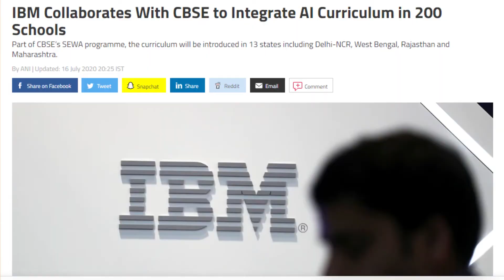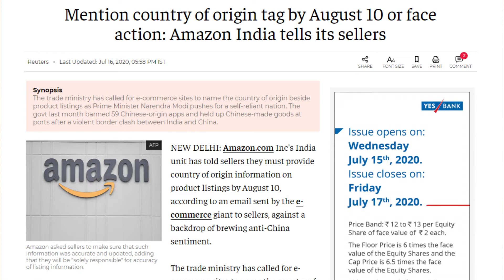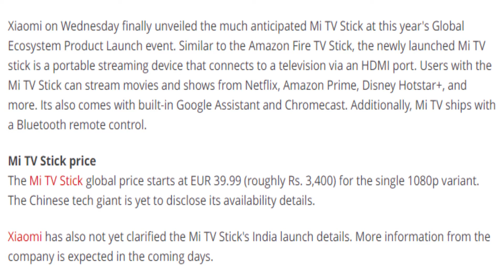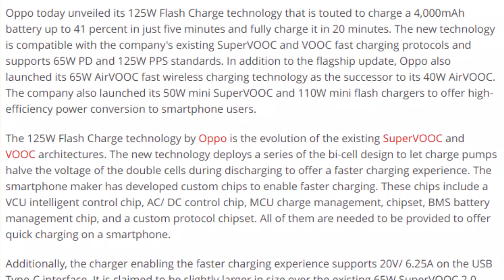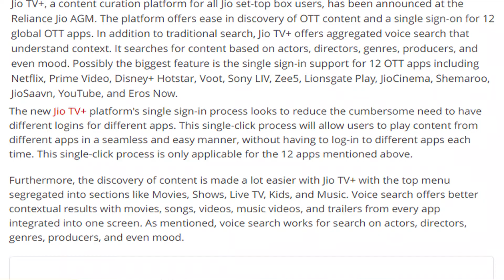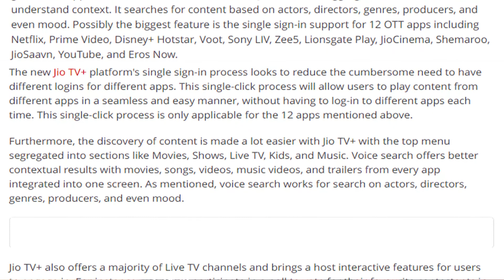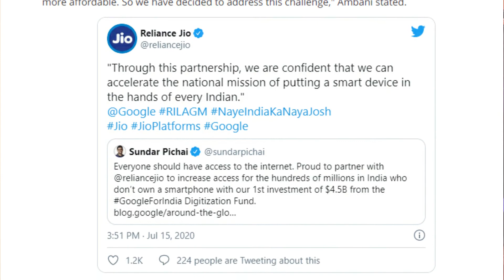Tech Updates#01 || Jio 5g, Jio Glass, Xiaomi tire inflator, Oppo 125w flash charger, MI TV Stick